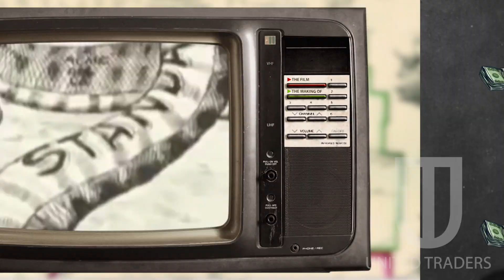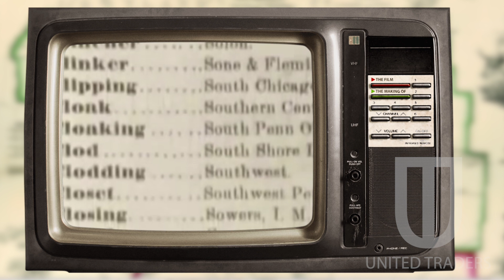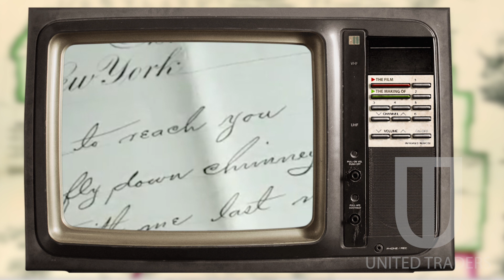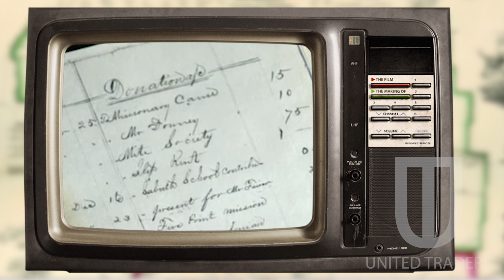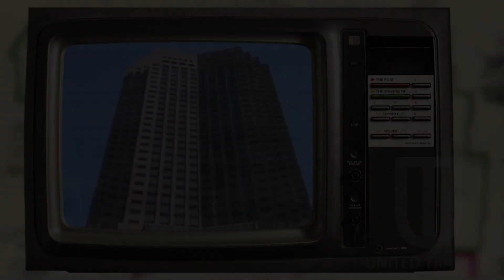Рокфеллер: Standard oil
Образовательный проект компании United Traders "История рынка"